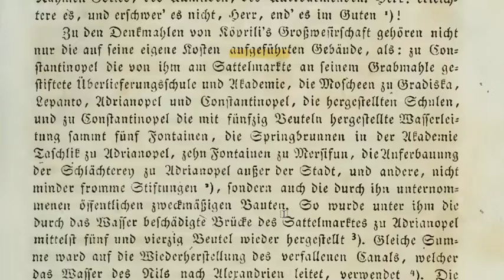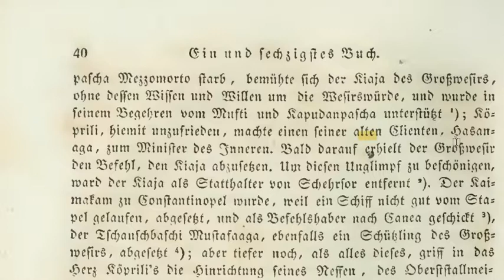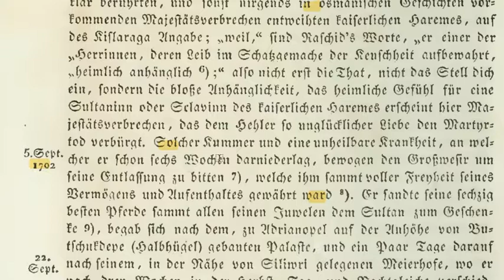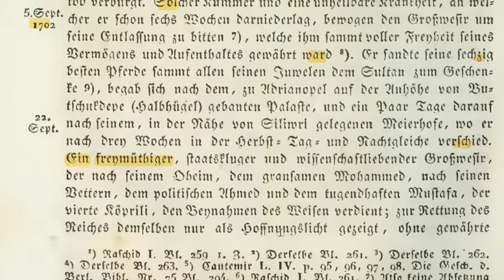41 Geschichte des osmanischen Reiches - Joseph von Hammer-Prugstall